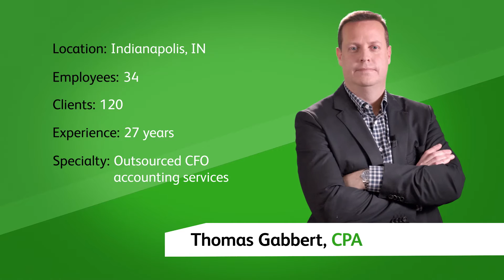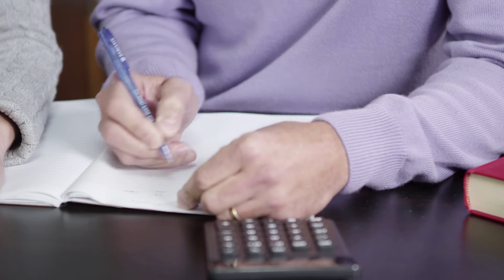The freedom of cloud-based accounting: Intuit users share their stories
Why move online? Intuit user Thomas Gabbert, CPA, and three of his industry peers offer first-hand accounts of how the move to cloud-based accounting can boost efficiency, deepen client relationships and make data entry obsolete.